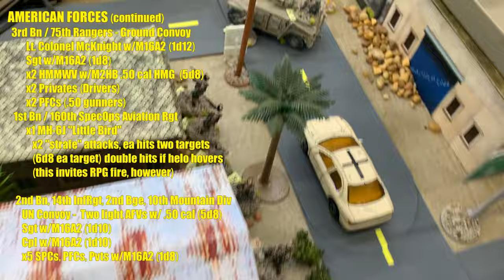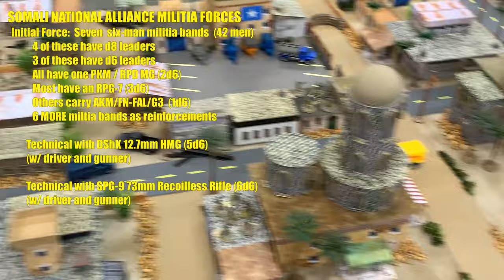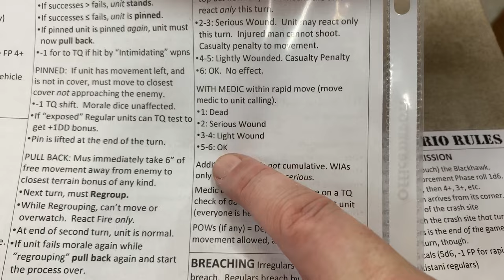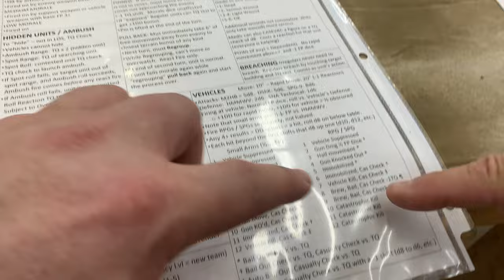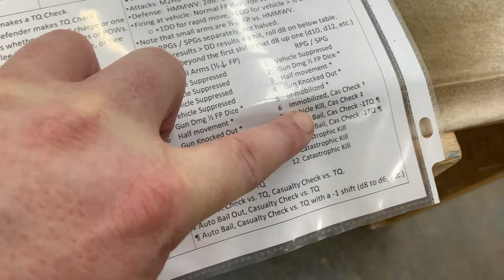Black Hawk Down 30th Anniversary: Force-on-Force 20mm (P1)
October 3 marks the 30th Anniversary of the “Day of the Rangers” - the Battle of Mogadishu.  To mark the anniversary, I put together and ran a 20mm game of Force on Force by Ambush Alley Games and Osprey Publishing.

In our scenario, the Olympic Hotel has been hit and the target prisoners captured, but now the Black Hawk helicopter “Super Six One” has been hit by an RPG and crashed.  It’s up to Lt. Colonel McKnight, SFC Norm “Hoot” Hooten and SSgt Eversmann to get to the crash site and secure it for the supporting UN convoy.